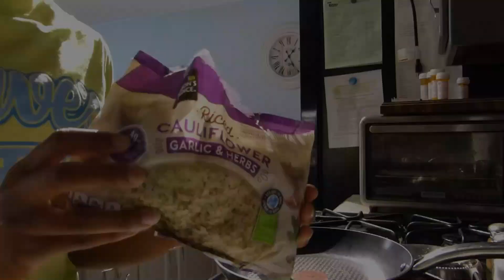what i eat in a day as a healthy teen runner! | realistic, balanced, and simple! | Anna Couwenhoven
hey ya’ll! i hope you enjoyed this “what i eat in a day” and got some new meal ideas! please remember that what works for me does NOT work for everyone! fuel yourselves with good and nutritious foods and remember balance is KEY!!

@lilesmusic - Shopping with Bae via @hellothematic

☆questions you may have:
when do you post? tuesday’s and friday’s!
ethnicity? ethiopian!
do you do sports? yes, i run cross country and track!
what type of videos do you make? i make videos showcasing my life, anything from fitness videos to vlogs about my daily life!